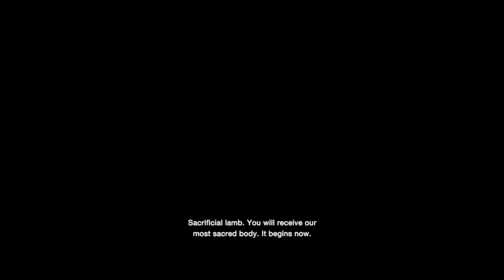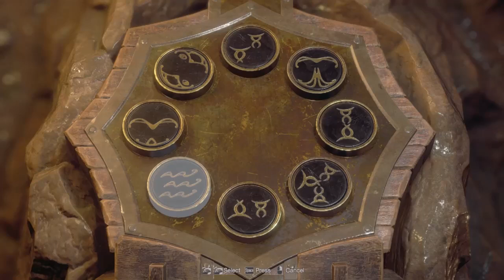Part1 ;Resident evil4 Remark